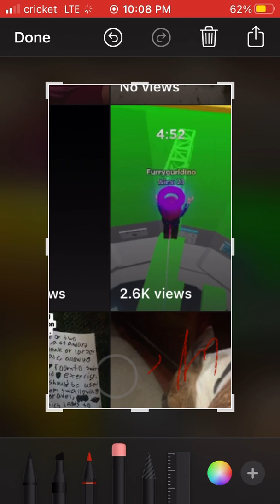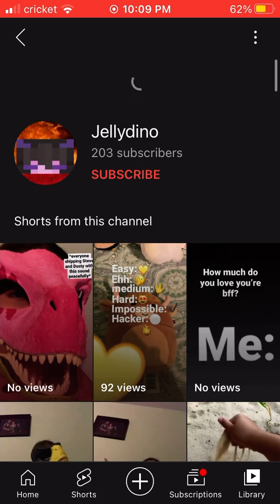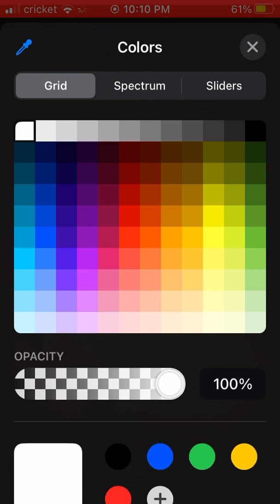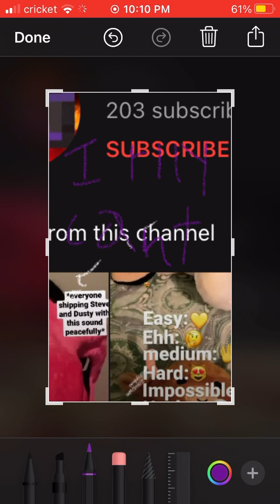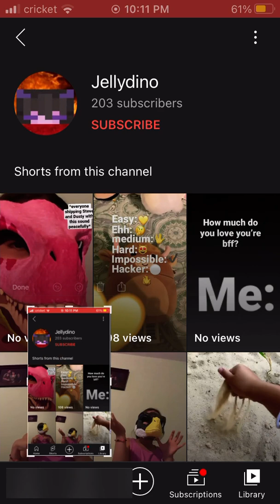Omg guys this means the world to me! Thank you sooo so soooooo much from the bottom of my heart!💟💟